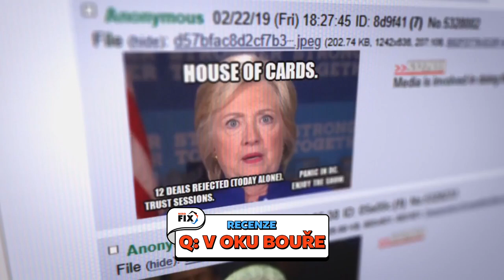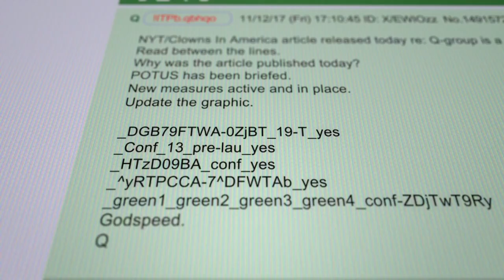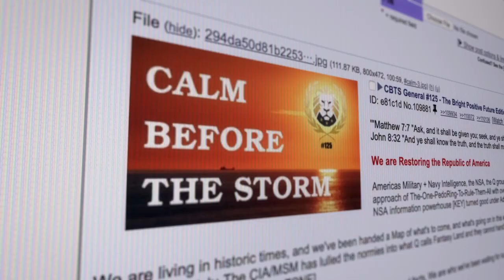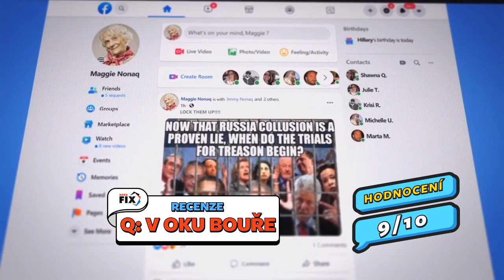Trump, QAnon a konspirace - Q: V oku bouře je šokující sondou do kontroverzního fenoménu - Recenze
Kdo je Q, co je QAnon a co se za nimi skrývá? Nový dokument od HBO odkrývá pozadí tajemné figurky, která pobláznila veřejnost. Zároveň nám však připomíná sílu sociálních sítí a problematiku konspiračních teorií.